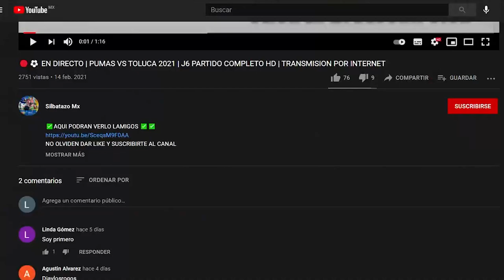🔴⚽EN DIRECTO | MAZATLAN FC VS TOLUCA | JORNADA 3 LIGA MX 2022 | COMO VER PARTIDO EN VIVO HD